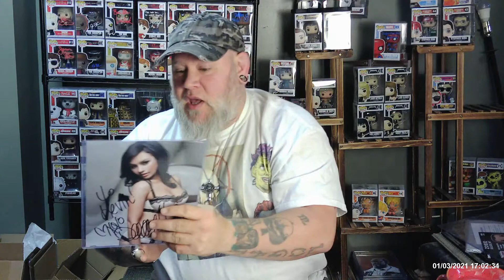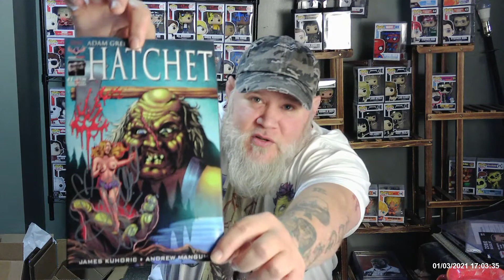Danielle Harris, Zobie Mail Call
Got my Dream, Future Wife, Danielle Harris autographs today